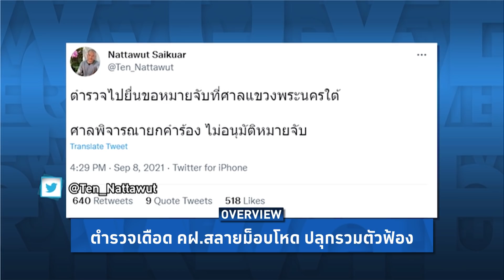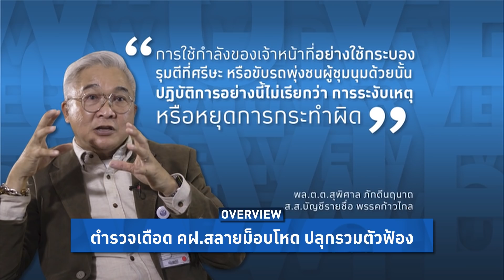Overview-ผู้การกองปราบปี 53 สุดทนรัฐบาลสลายชุมนุมอำมหิต ปลุกฟ้องตำรวจตีหัว-ขับรถชนม็อบ ใครทำก็โดนคดี